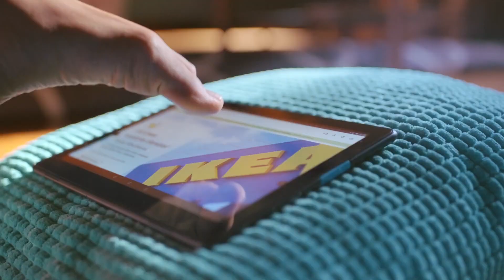IKEA: Cómo se fabrica el copywriting que engancha, emociona y se recuerda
Descubre cómo trabaja IKEA su comunicación de marca.

Índice vídeo:

0:00 Introducción
01:18 Claves para comunicar con propósito
01:52 Definir la visión de la compañía
03:09 Estar en sintonía con el modelo de negocio
04:43 Basar las acciones en tus valores
06:00 Establecer una comunicación fiel
07:03 Cómo ha influido el COVID-19
11:01 El proceso creativo para crear un eslogan
14:00 Cómo hace frente IKEA a las objeciones
16:52 Estudios internos para conocer a sus consumidores
21:06 Cómo trabaja IKEA su tono de voz

Su plan era revolucionar el sector de los muebles y la decoración, pero también lo han hecho con el del copywriting.

Sus mensajes son auténticos y cuando sus eslóganes aparecen se quedan a vivir con nosotros.

Si hay algo que IKEA ha aprendido bien es a conectar con su audiencia y despertar emociones a través de anuncios donde el verdadero protagonista es el copy.

¿Sabes que ya han pasado 15 años desde el famoso «Bienvenido a la república independiente de tu casa»? Pero hoy en día seguimos conectando con ese mensaje e incluso nos emociona al pensar en todo lo que representa el hogar para sus consumidores.

En esta entrevista hablamos con Rafael Jiménez, responsable de Comunicación Externa en IKEA Group, quien nos desvela cómo es el proceso para crear campañas que enganchen y emocionen a tus clientes.

IKEA es un ejemplo de empresa que marca un antes y un después en el mercado, y ya sabes que en la Escuela de Copywriting nos encanta compartir algunas de sus claves para que te inspires y tomes nota si quieres subirte al carro de yonosoylotípico​.

Esperamos que la disfrutes y te resulte útil. Sin duda, ha sido una suerte poder conocer cómo trabaja el equipo de una empresa que se ha ganado nuestro corazón con cada una de sus campañas.

APÚNTATE A MI NEWSLETTER Y COMIENZA TU AVENTURA CON LA ESCRITURA